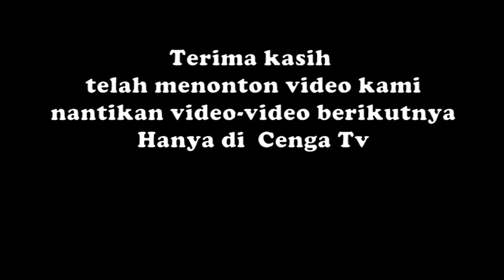Benta Benti ( Jaelangkung Pemanggil Hujan )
Ritual adat minta hujan  Benta-Benti ( mirip jaelangkung ) yang biasa dilakukan oleh masyarakat Desa tlaga Kec. Gumelar pada musim kemarau supaya segera diberi hujan Oleh san Pencipta. ini adalah kepercayaan adat.